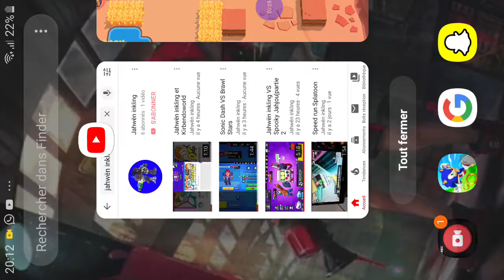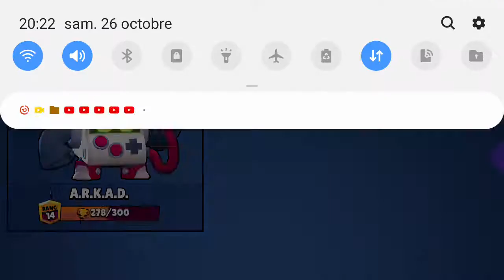Je joue avec Kylie à brawl star.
C'est ma vidéo enregistrée avec Capture Recorder. C'est facile d'enregistrer votre écran et de diffuser en direct. Lien de téléchargement :